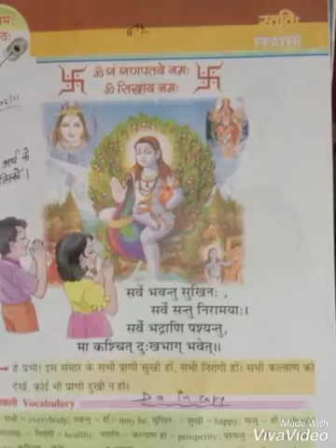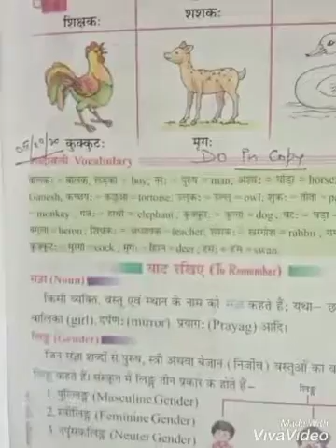कक्षा-8 संस्कृत पाठ -1